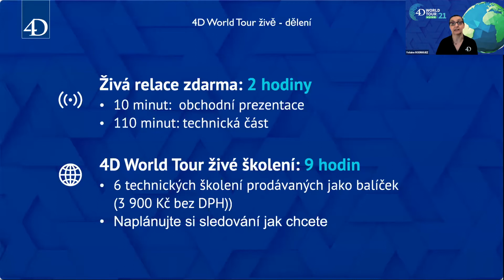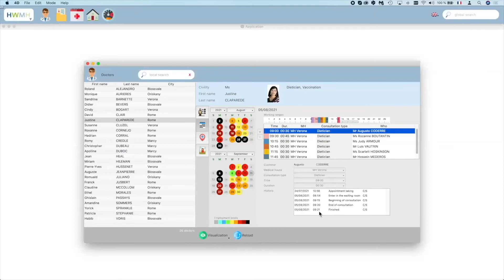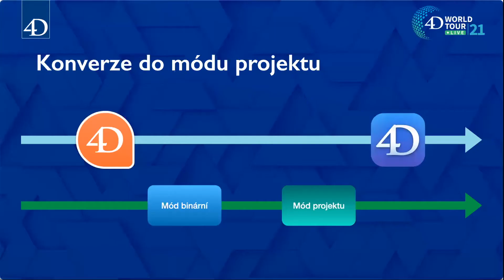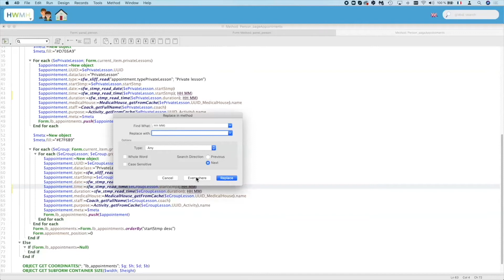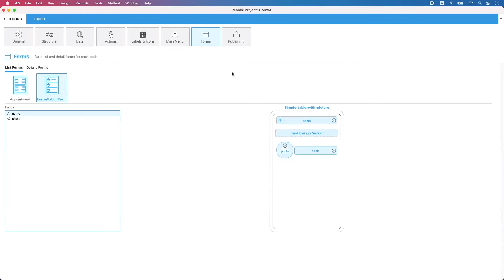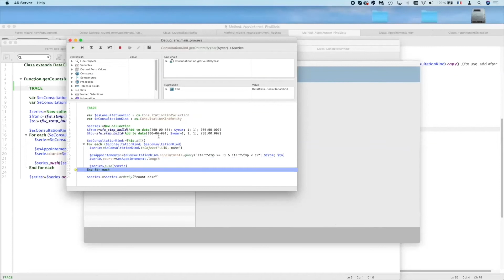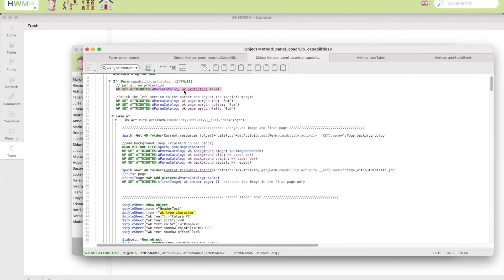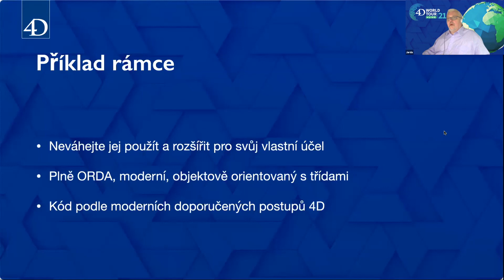4D World Tour Live 2021 - Czech Republic - Free Live Session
Presented by:
Jaroslav Macháček, majitel Netroute s.r.o.
Yolaine Rodriguez, Export Sales Manager 4D SAS

0:00 Intro
6:49 Training program & professional services presentation
11:22 Technical presentation
13:14 Application presentation
28:04 Convert to Project mode
36:24 Source Control
46:46 Update to v19
54:01 4D Web Server in v19
1:04:33 4D for iOS
1:12:20 Using Classes
1:19:42 Extending DataClasses
1:26:30 Classes + REST Server
1:31:10 4D Write Pro
1:42:44 4D View Pro
1:48:57 New Development Features
1:53:07 Framework Example